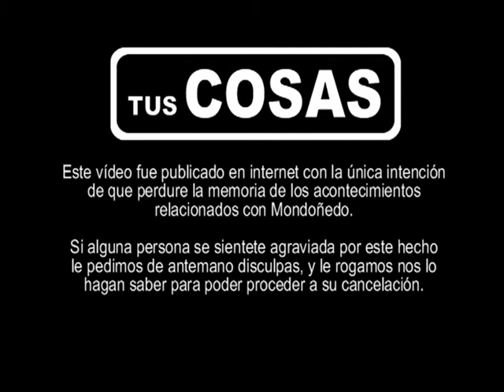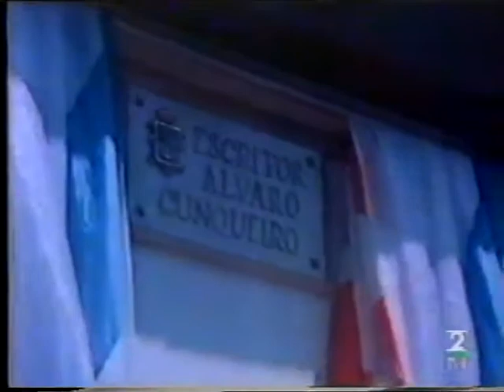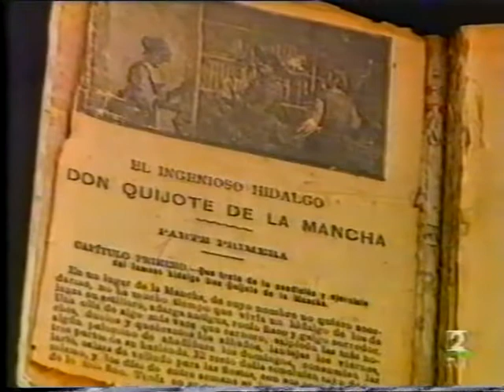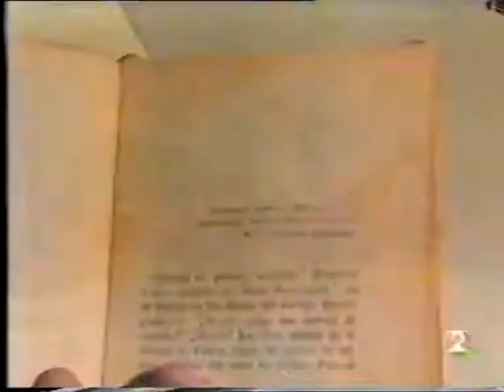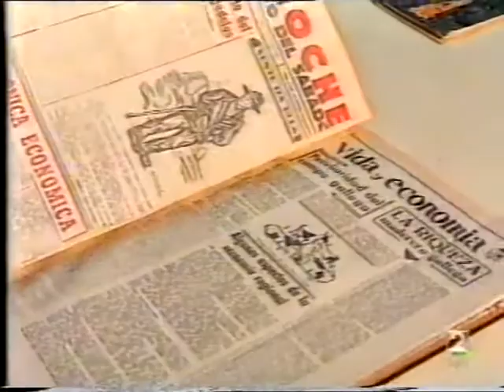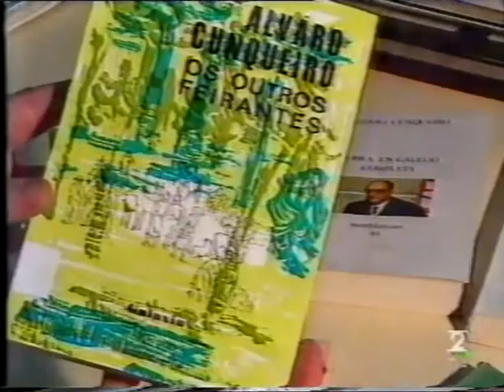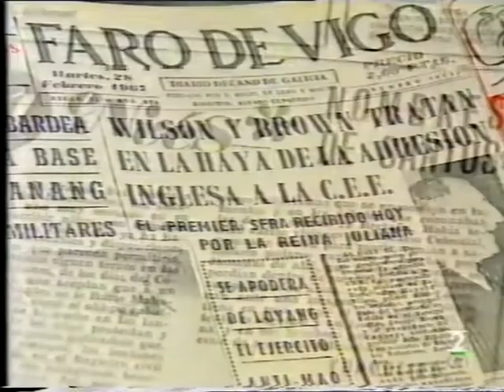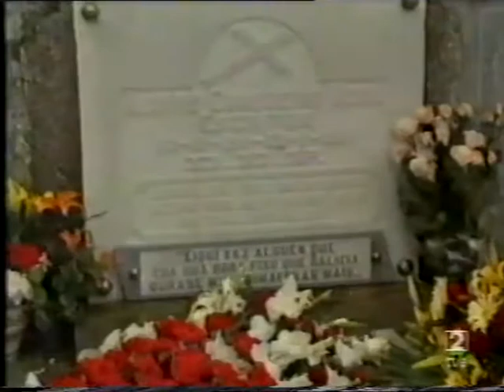Mondoñedo. Cunqueiro. Televisión Española. Año 2001